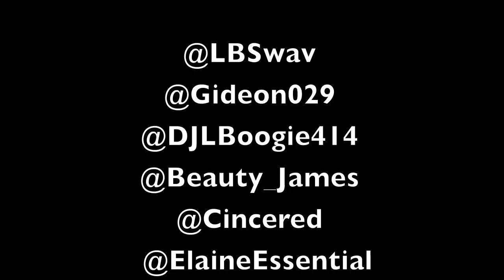Passion for Fashion-Show Recap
Recap of the Passion for Fashion-Show on 7/29/11 presented by SWAV.Design featuring designs by Subliminal Fanatic, Disaya'Anne, Kelvin Haydon, Sazzy by Sharell and Gg Collection.